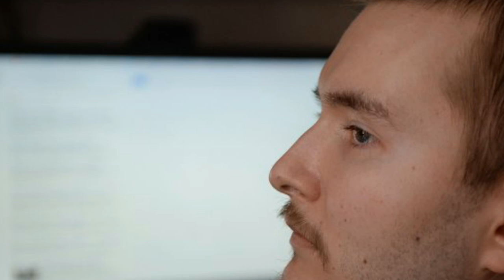Surgeon claims to have carried out a HEAD transplant on a live monkey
Surgeon claims to have carried out a HEAD transplant on a live monkey: Controversial trial may lead to same procedure in humans
Eccentric Italian surgeon Sergio Canavero claims researchers in China have successfully carried out a head transplant on a monkey.
The ambitious scientist caused a media storm last year when he revealed his plans to attempt a human head transplant, saying it could be a cure for complete paralysis in a matter of years.